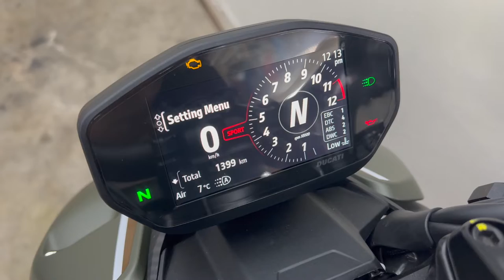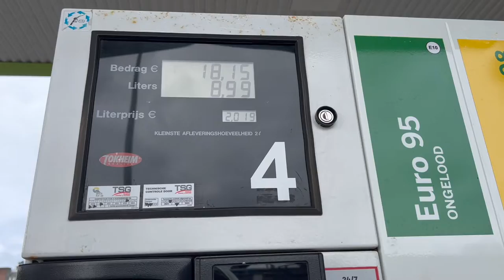let's talk about my new livery on my ducati streetfighter v2 2023 storm green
Yooo

Bedankt weer voor het kijken van deze nieuwe vlog!
Muziek: Soundcloud
DJ Grumble
Camera : GoPro Hero 8 Black + GoPro Ext. Mic Adaptor
Mic : Purple Panda Lavalier
Helm : SHOEI X-Spirit III + Gold vizor
Handschoenen : Knox Armor
Jas : Spidi Bolide black
Schoenen : Rev'it! Astro Ghost Black/White